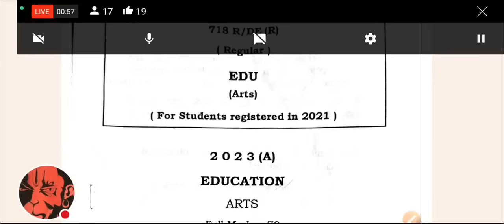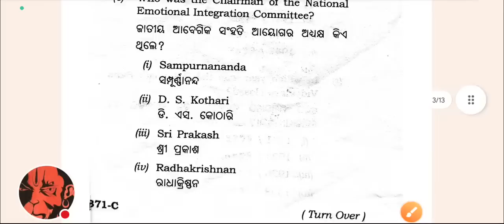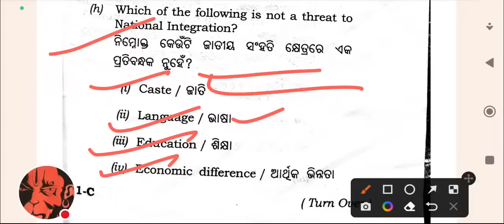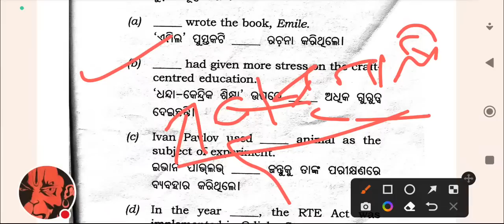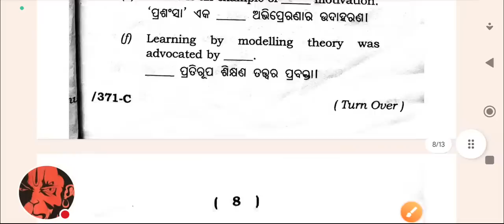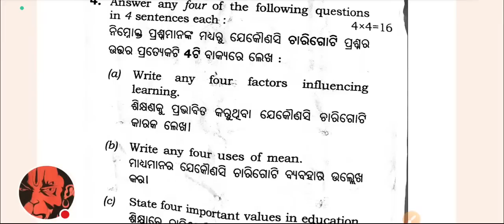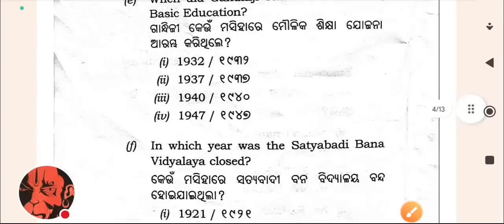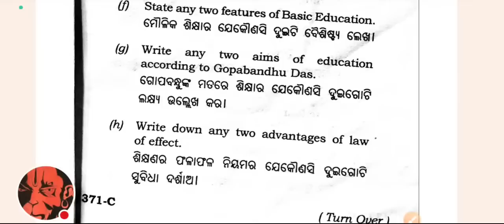+2 Education Answer key discussion,Today board exam education answers key 2023 himansu sir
+2 Education Answer key discussion,Today board exam education answers key 2023